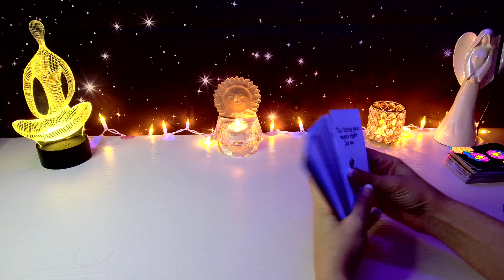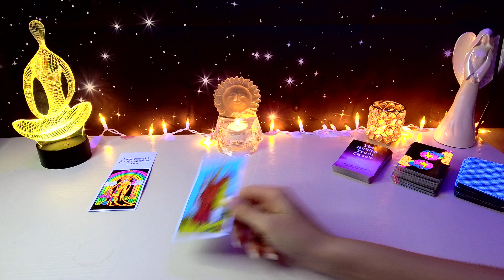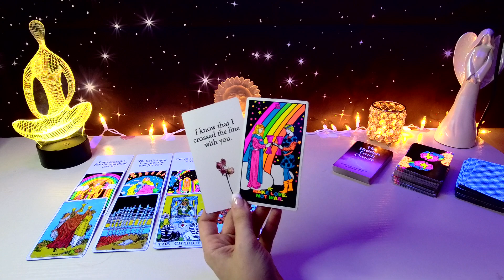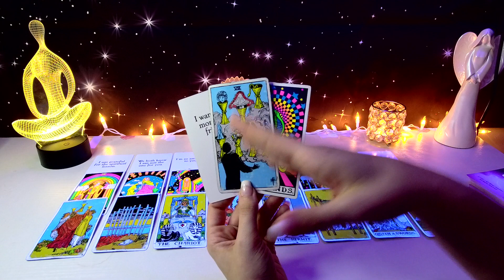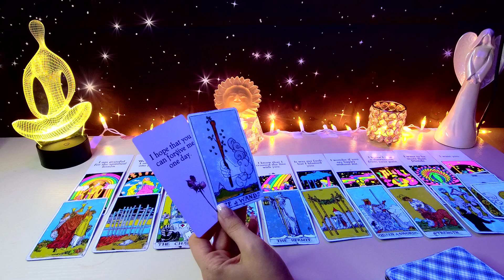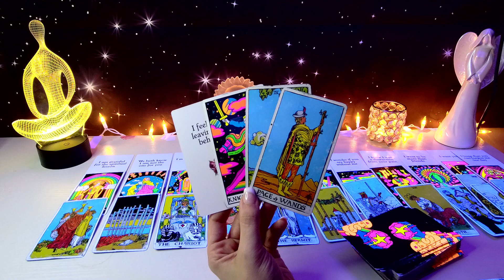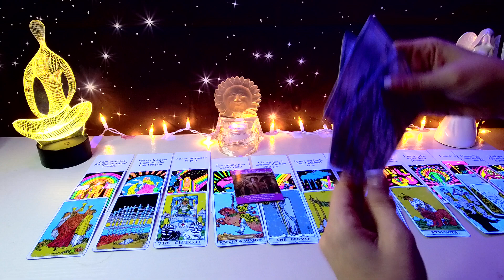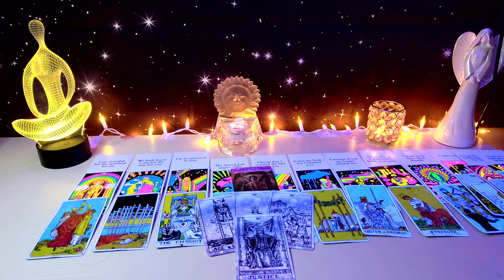*LEO* ALL SIGNS FEELINGS + ACTIONS TOWARDS YOU❤️‍🔥| MARCH 21-27TH WEEKLY TAROT 2022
TIMESTAMPS:
💫♈ 2:15 Aries
💫♉ 3:37 Taurus
💫♊ 4:30 Gemini
💫♋ 5:20 Cancer
💫♌ 6:35 Leo
💫♍ 7:22 Virgo
💫♎ 8:07 Libra
💫♏ 8:50 Scorpio
💫♐ 9:42 Sagittarius
💫♑ 10:37 Capricorn
💫♒ 13:30 Aquarius
💫♓ 15:20 Pisces
SINGLES: 18:33